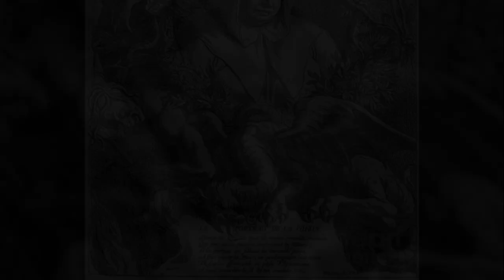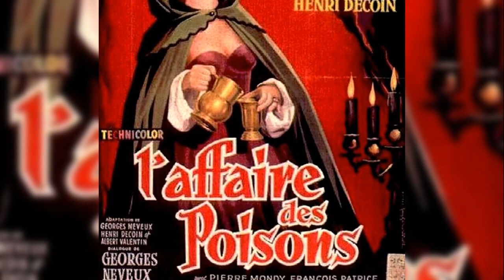Catherine la voisin, L'Empoisonneuse (Histoire)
Hello!
Aujourd'hui nous allons parler d'une femme qui a réellement existé, et qui a
Bouleversé l'aristocratie française, Catherine La Voisin!

Pour ceux qui sont a l'aise avec l'anglais, j'ai une deuxième chaine ou je parle également de mythologie

Pour suivre les nouvelles sur les prochaines vidéos n'hésitez pas a suivre la chaine sur Twitter également.

Sources:
Toxicology in the Middle Ages and Renaissance, Philip Wexler